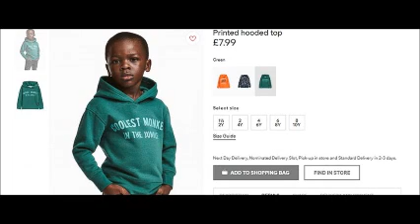I don't buy H&M any damn way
It's 2018 and the foolishness has already begun,the fashion line H&M recently came under fire for a fashion ad that featured and little black child with 'coolest monkey in the jungle'. They knew this was offensive  but the pseudo ish has taken effect anyway